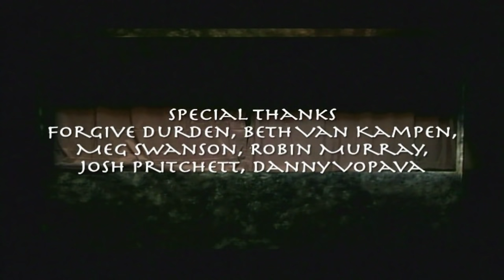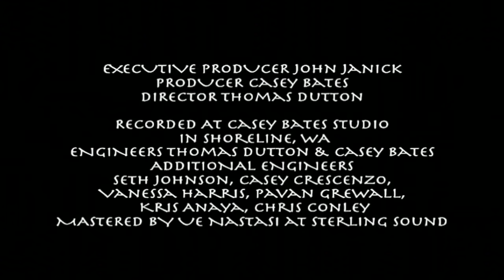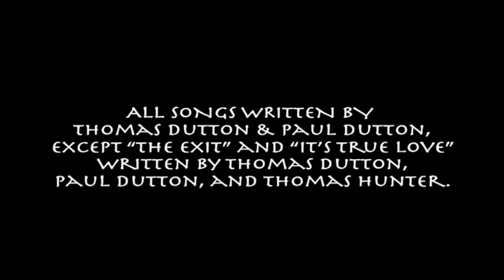Razia's Shadow: A Puppet Rock Opera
Razia's Shadow, A Puppet Rock Opera, was created and directed by Marc Berg. It follows the musical written by the band Forgive Durden.

*Note from film director: I apologize for the poor quality video and low light issues, this was shot several years ago on relatively old, standard definition cameras.

"Razia's Shadow"
Written by:
Thomas Dutton & Paul Dutton

Puppet Rock Opera
Director/Creator:
Marc Berg

Puppeteers:
Marc Berg, Tyler Sunby, Maddie Webber, Dan Risinger, AJ Swanson, and Abbi Bennett

Crew:
Mark Bradt, Olivia Main, Logan Arneson, and Chris McDougall

Special Thanks:
Forgive Durden, Beth Van Kampen, Meg Swanson, Robin Murray, Josh Pritchett, and Danny Vopava

Film Crew:
Andy Murphy, Darrell Davey, and Amelia Silbert

Film Director/Editor:
Ben Vinar